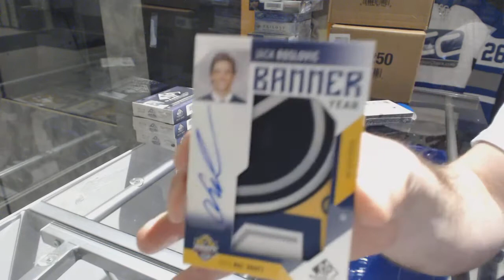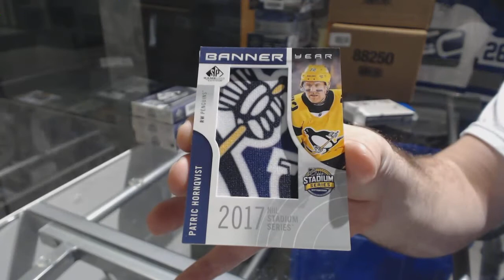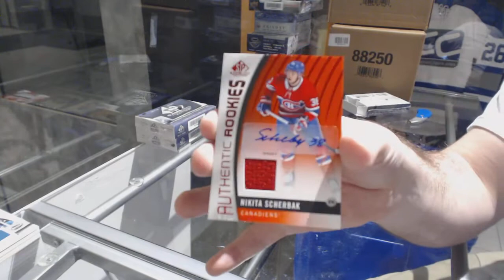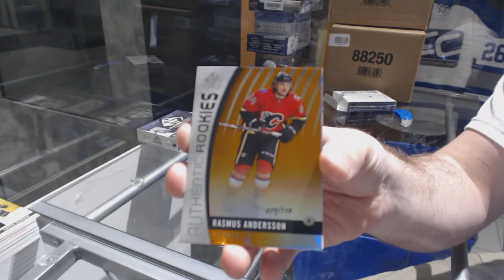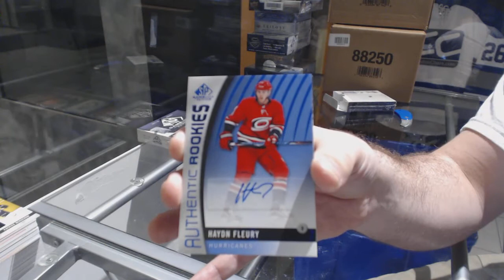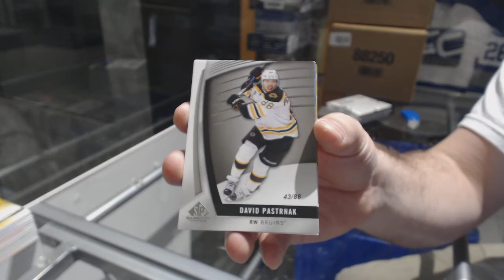17-18 Upper Deck SP Game Used Hockey 4 Box Break - C&C GB#8222